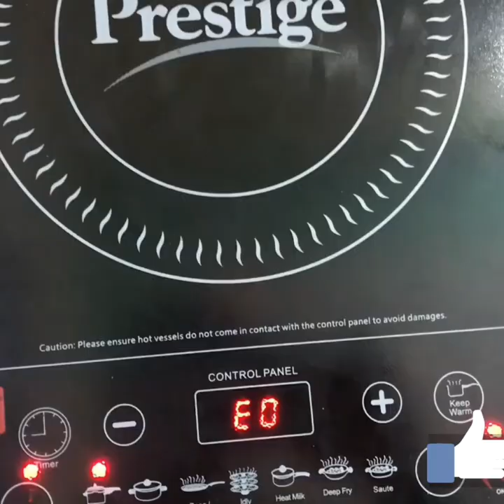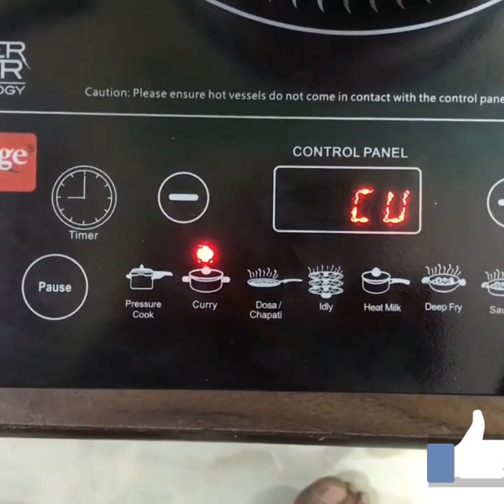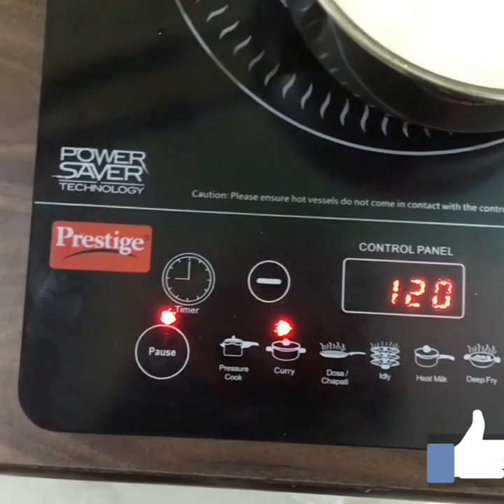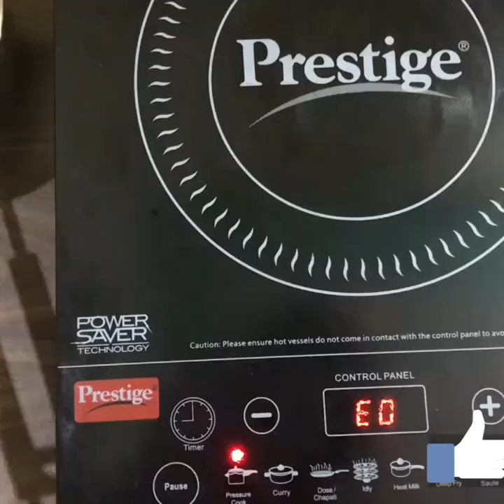Prestige Induction cook -top - PIC 15.0+ DEMO | HOW TO USE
We are sure that prestige induction coock- top is batter to use